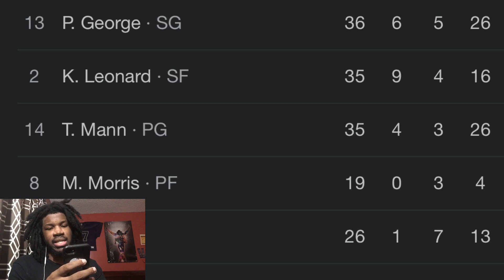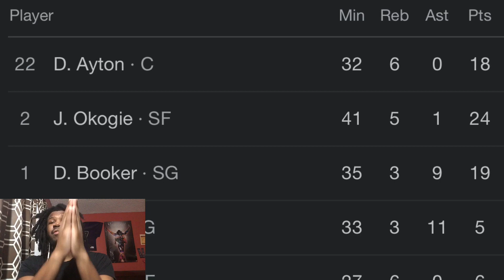CLIPPERS VS SUNS REACTION 2023 LOS ANGELES CLIPPERS VS PHOENIX SUNS HIGHLIGHTS REACTION 2023